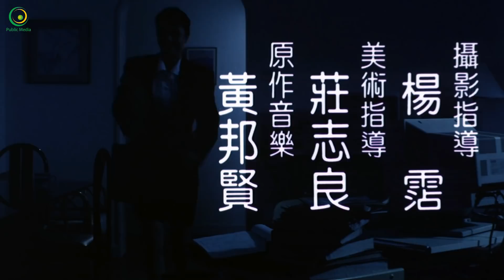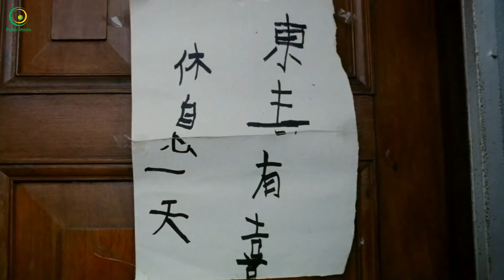BỊP VƯƠNG TÁI XUẤT - Lý Thái Phụng, Ngô Mạnh Đạt | Phim Hài Xưa Hay Nhất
Nội dung phim: Carol Cheng làm việc quá sức phải chuyển đến vùng nông thôn để giải khuây, nơi cô gặp những kẻ lừa đảo tham lam Ng Mang Tat và cháu trai của anh ta. Trong khi đó, một tên trộm, bị thương nặng, trốn thoát khỏi một vụ trộm đồ trang sức, và cuối cùng trốn trong nhà của cô. Tony Leung Ka Fai là bạn trai của Carol, tình cờ lại là thám tử phụ trách vụ án.